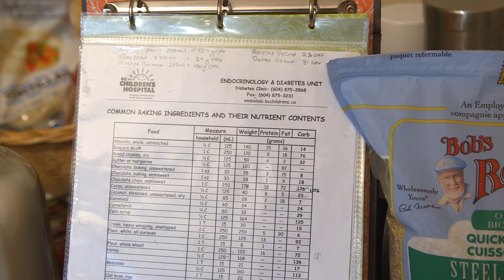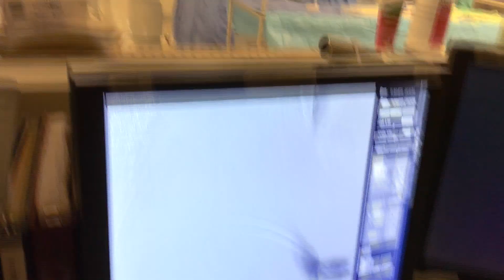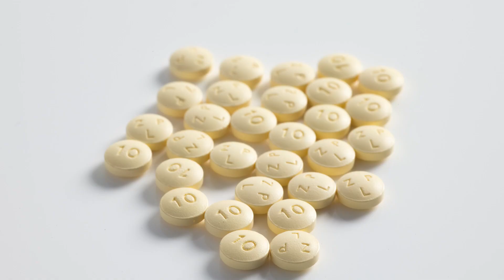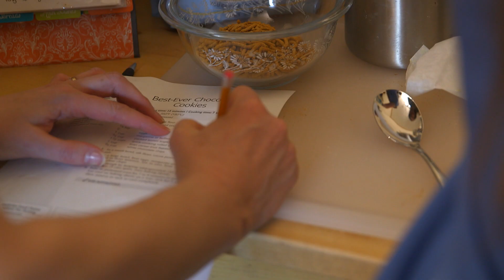Diabetes Research Institute Foundation Canada DRIFCan presents progress and promising T1D research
Our story in 6 minutes with testimonials of living with Type 1 diabetes and living proof of progress from The Edmonton Protocol (Dr. James Shaprio and team) to cutting-edge Induced Pluripotent Stem Cell trials underway at The Alberta Diabetes Institute at The University of Alberta, Edmonton, Alberta, Canada.